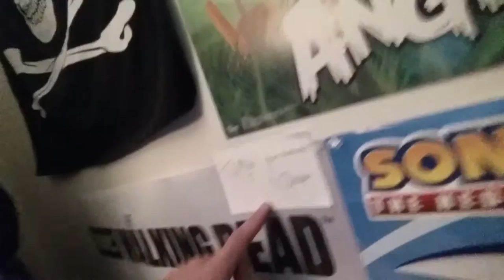Stuff about me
Sub and like Ps3 Gt FoxyThePirate54